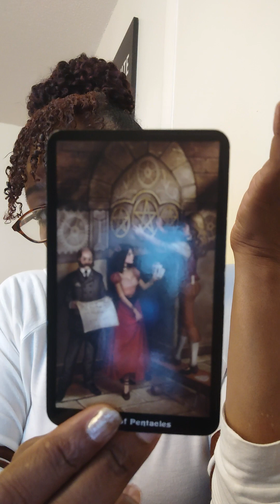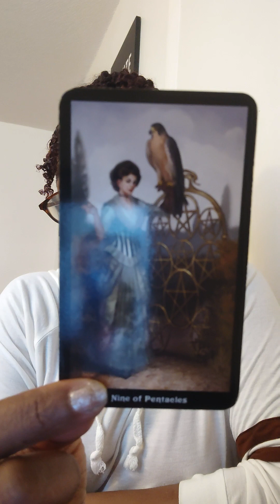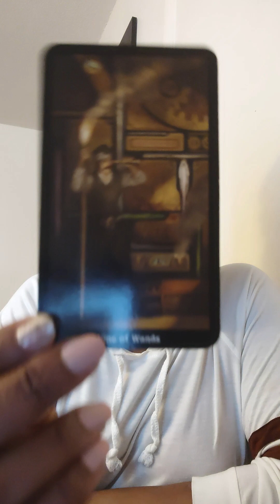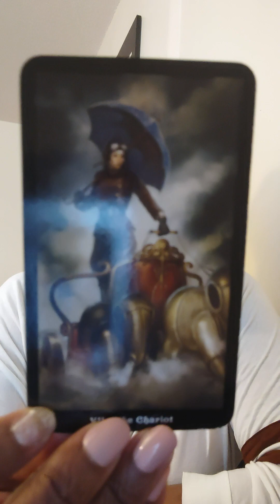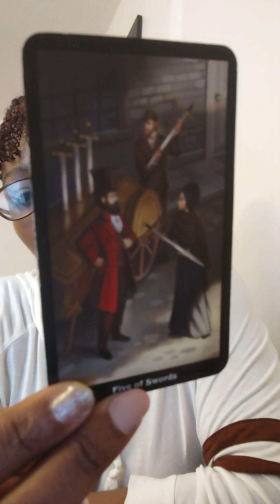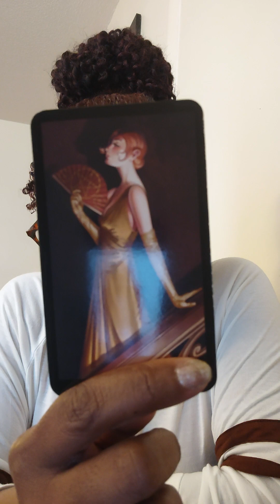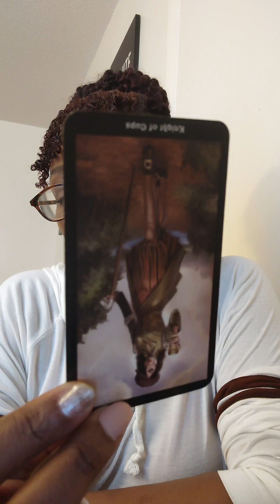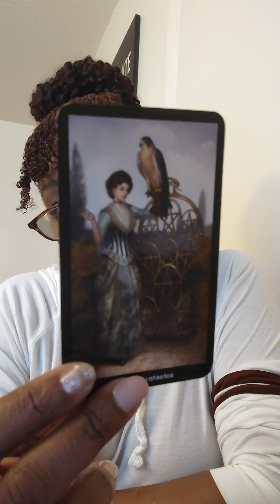LIBRA ♎ A NEW BEGINNINGS QUICKLY APPROACHES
also see my website for prices